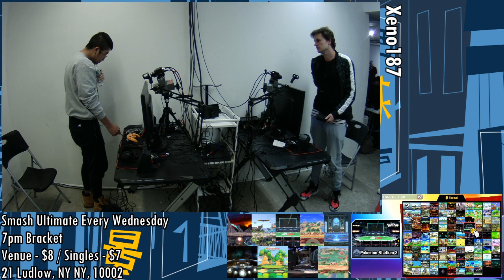Smash Ultimate Tournament - Ralphie (Joker) Vs. AT LOWES (Bowser) SSBU Xeno 187 Winners Bracket